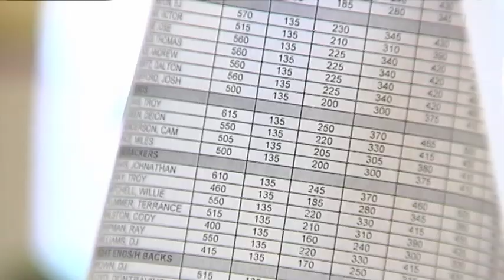UCF Football's Strength and Conditioning Program Feature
Inside UCF Football gets down to the heart of its strength and conditioning program with Strength Master Coaches, Ed Ellis and Scott Sinclair, as they talk about the progression of the Knights since first arriving to UCF. Feature interviews from seniors Latavius Murray, Kevin Garvy and Troy Davis.